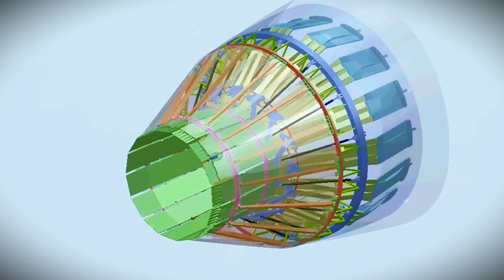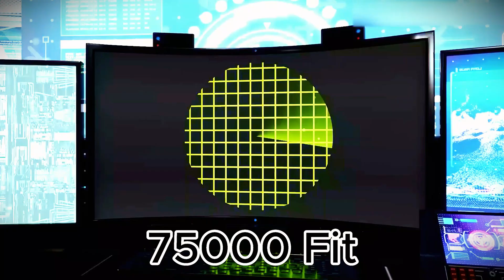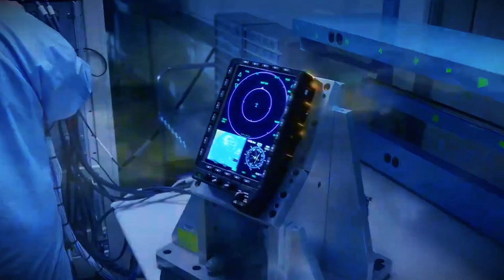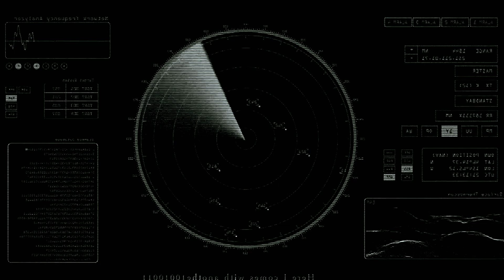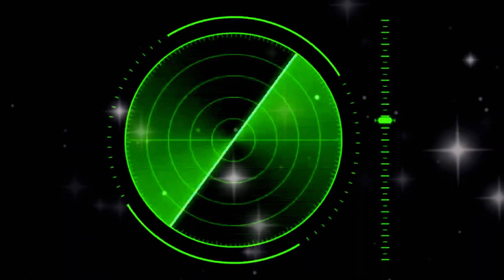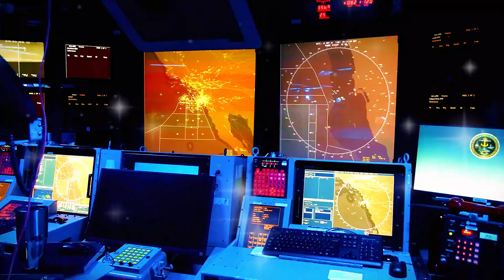The NEW F-45 Condor Is the Most DANGEROUS Jet on Earth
The F-47 Condor: The Deadliest Jet Ever Built? | Next-Gen Air Dominance Explained
The race for air supremacy is entering a new era. With China revealing its sixth-gen stealth jet, and rising global tensions, the question on everyone’s mind is: Who truly rules the skies? Enter the F-47 Condor—America’s rumored sixth-generation warplane that could redefine the future of aerial combat.
In this video, we dive deep into the cutting-edge tech behind the Condor:
🚀 Next-gen engines capable of speeds over Mach 2.9
🛡️ Plasma stealth that makes it nearly invisible to radar
🤖 AI systems that think, react, and strike faster than ever before
⚡ Energy weapons and advanced missiles that dominate the battlefield
Born from a top-secret Pentagon project, the F-47 is more than just a fighter—it’s a glimpse into the future of warfare. With delays in the NGAD program and the F-22 and F-35 aging out, the Condor could be the game-changer the U.S. needs to stay ahead.
🔥 Is the F-47 the ultimate warplane? Or is it all just military hype? Watch now to find out!